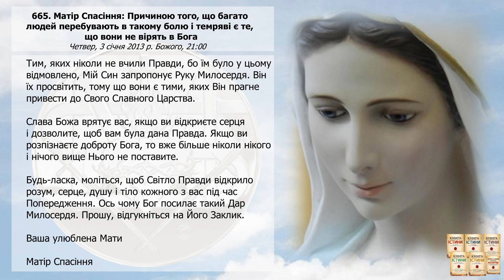Послання 665. Матір Спасіння: Причиною того, що багато людей перебувають в такому болю...(озвучено)